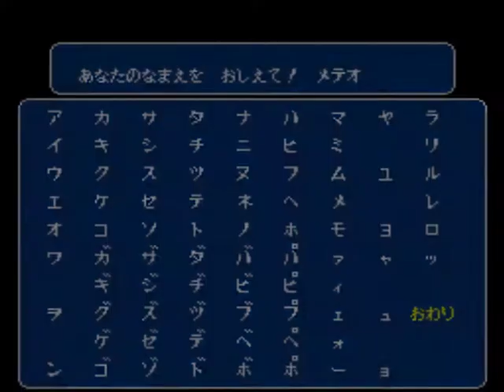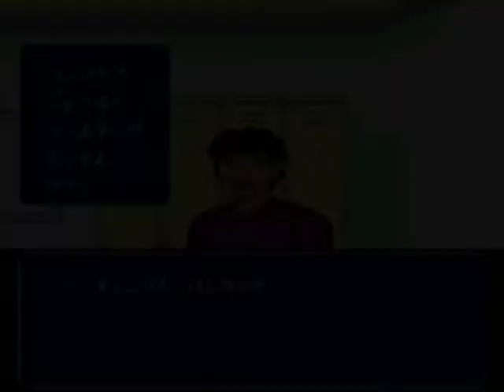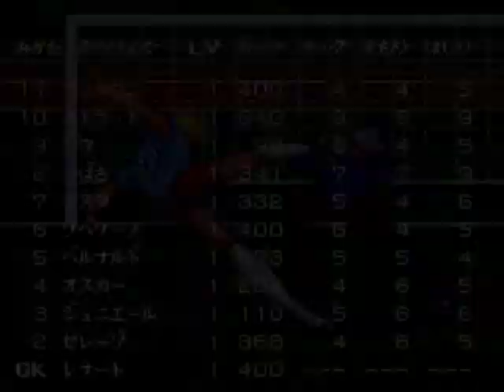Captain Tsubasa 4 (Snes)(Retro)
Upload this because this week "Caption Tsubasa (2018)" is on Air